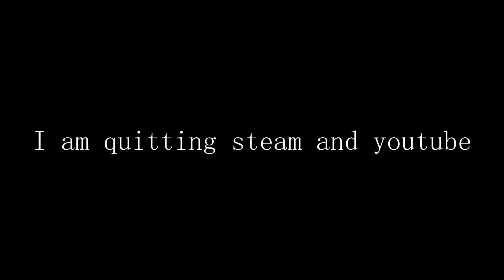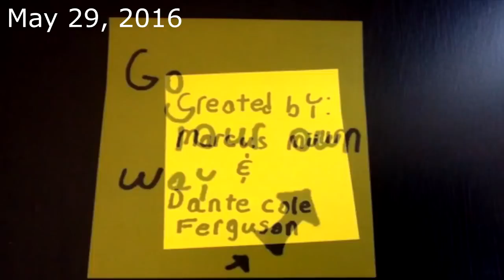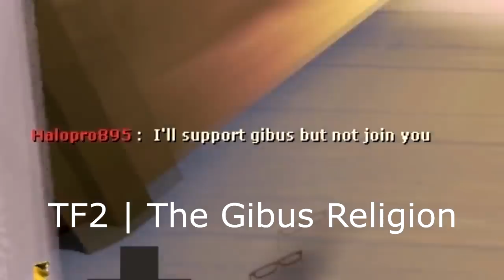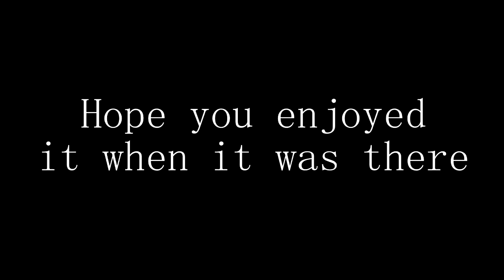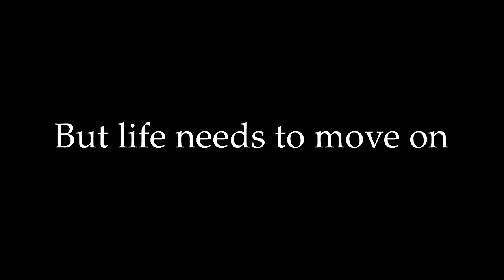The Legend Of Spectrum TF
Go to: mannco.trade and support the creator

Light will Return